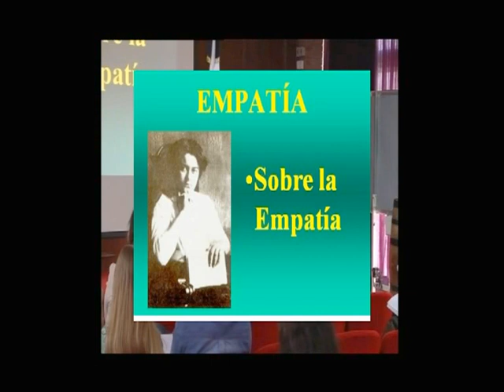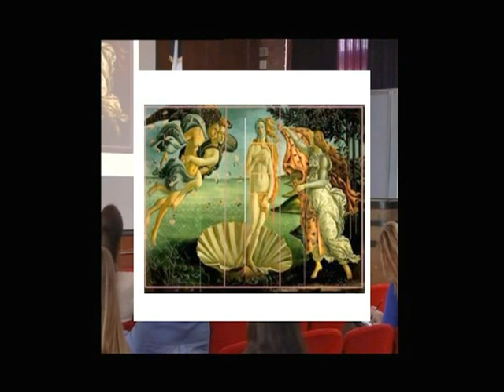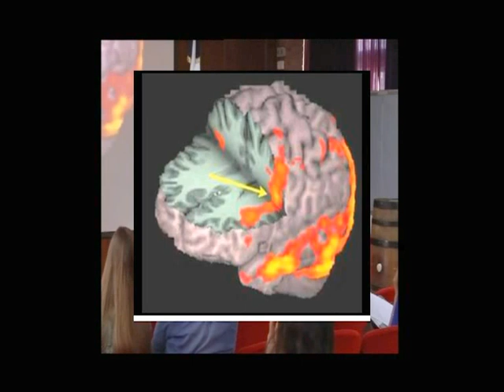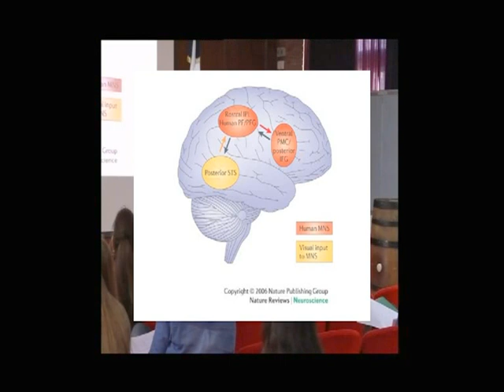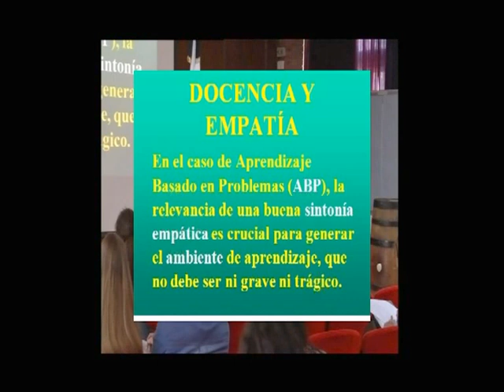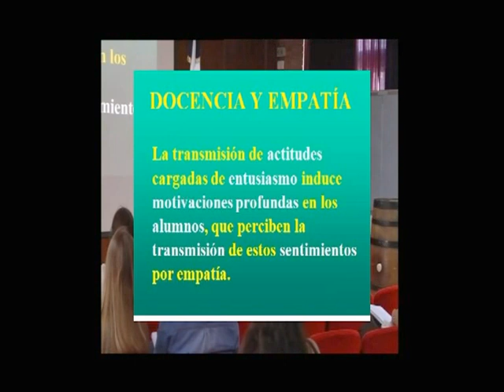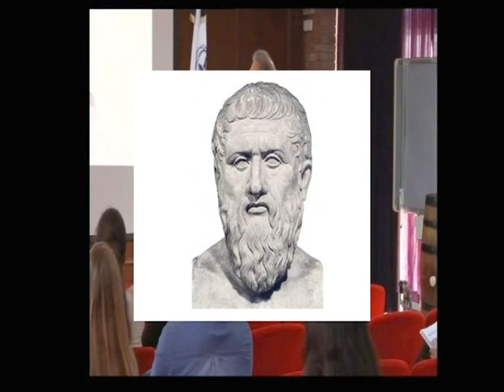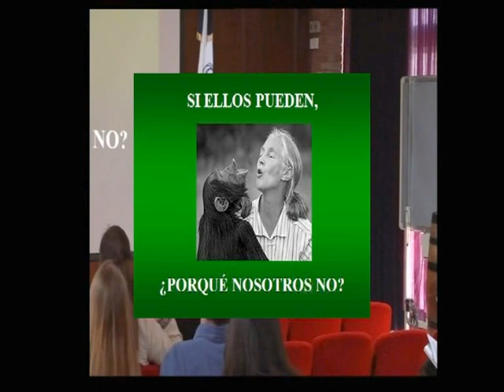Empatía.Su relevancia en el ámbito docente/Dr. Pascual Ángel Gargiulo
Conferencia dictada en el marco de las jornadas de Neurociencias "Cerebro , Mente y Educación" dictadas en Noviembre 2016,  Facultad Odontología, Universidad Nacional de Cuyo, Mendoza, Argentina.